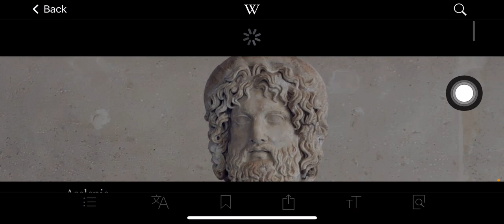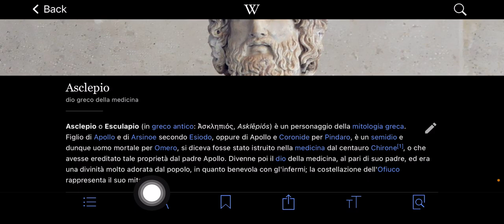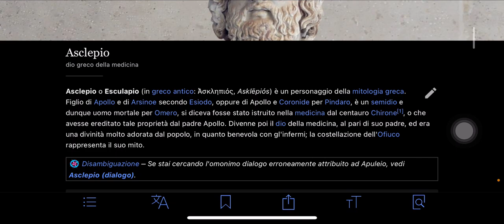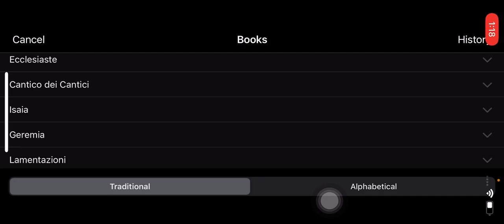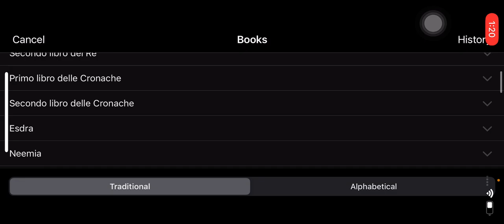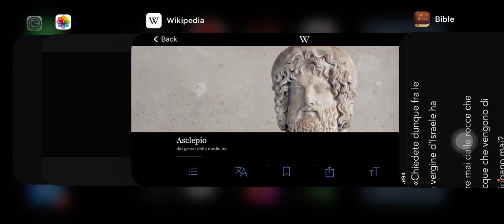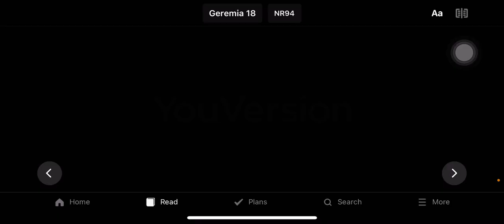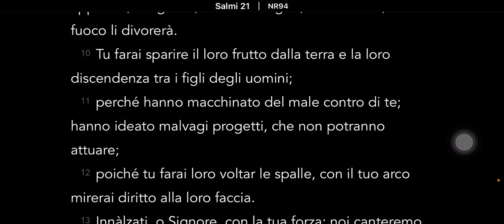I LEADER DI QUESTO MONDO ADORANO LE DIVINITÀ PAGANE‼️☠️☠️☠️‼️